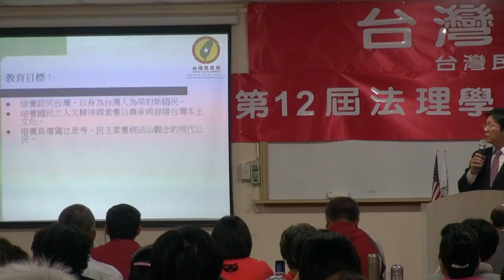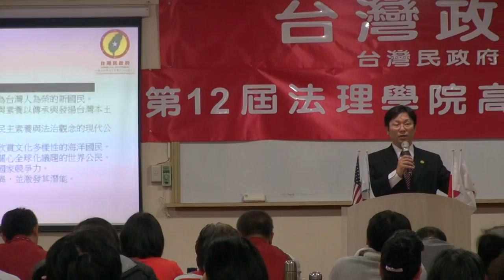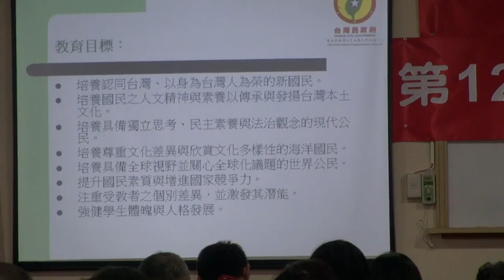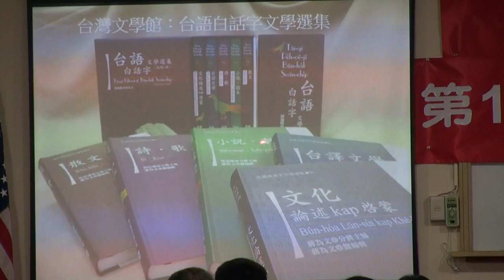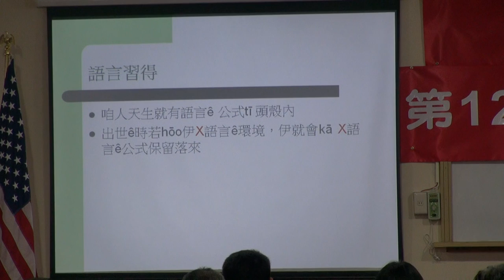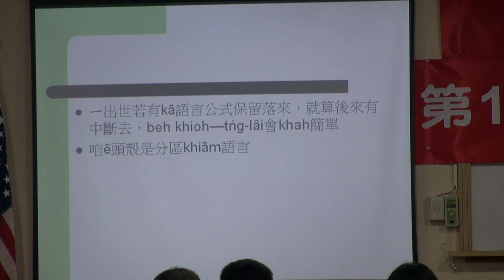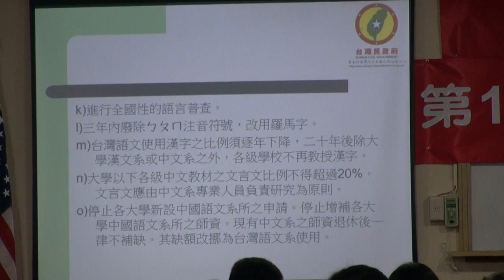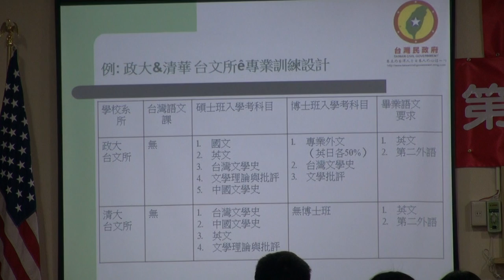130330-A6b-教育改革-蔣為文-台灣(民)政府第12屆法理學院高級行政參議班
130330-6-教育改革-蔣為文-台灣(民)政府第12屆法理學院高級行政參議班-教室A